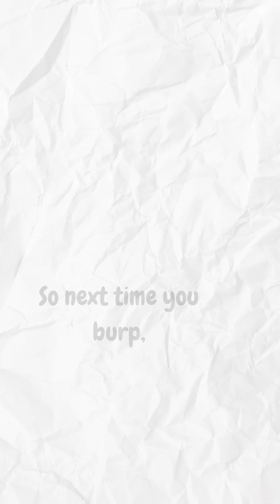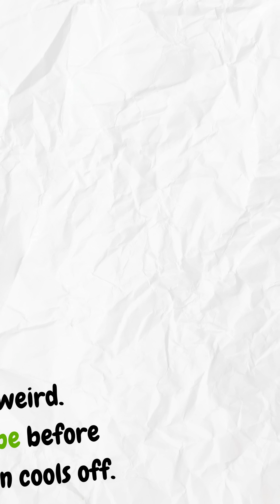Burps are just farts that took the elevator up | Ask the Butty 💩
💨 Ever heard that a burp is just a fart that took the elevator up?
Turns out… that’s kinda true. Burps and farts are both gas trying to escape your body, they just pick different exits. 🚪

In this episode of Ask the Butty, we dig (and burp) into:
– Why gas forms in your gut
– What decides whether it goes north or south
– Why soda makes you burp like a volcano 🌋
– And how your stomach is basically an airbnb for bubbles 💩

🧠 The Butty explains science in the dumbest, funniest way possible — because learning should smell funny sometimes.